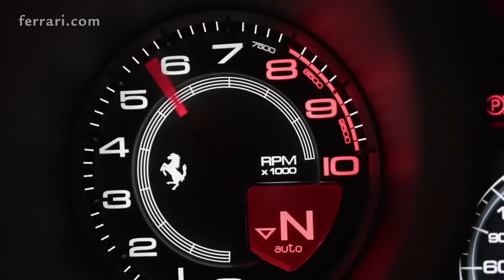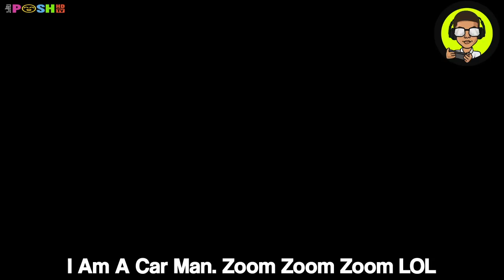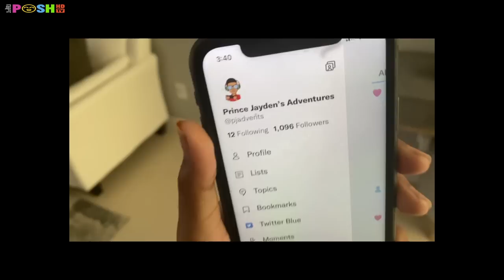I'm A Big Kid Now| Prince Jayden's Adventures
I'm A Big Kid Now! The first (11) years of my live have been very adventurous. Lets go on a cool journey!  Don't forget to leave a super thanks and become a PJA Member

Follow Prince Jayden's Adventures on all platforms.

Want more PJA?!